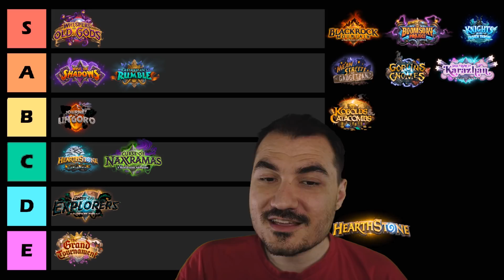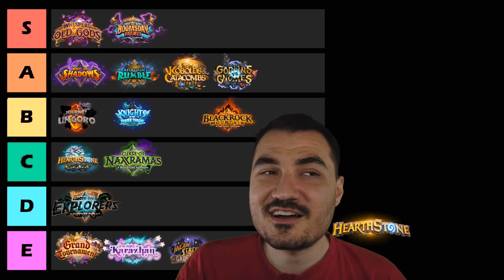The Kripp List™ HEARTHSTONE EXPANSIONS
Old School Hearthstone - A history of HS expansions and how they compare to one another in my mind.